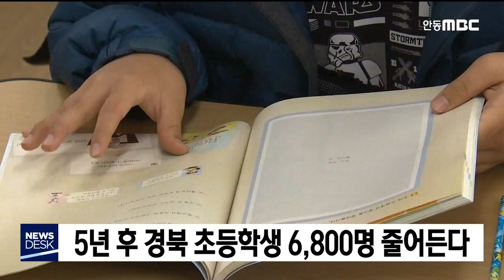5년 후 경북 초등학생 6,800명 줄어든다 / 안동MBC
2019/11/07 11:37:47    작성자 : 이규설

앞으로 5년간 초등학생 숫자는 급격히 줄어들고
중학생 숫자는 늘어나는 것으로 나타났습니다.
◀ＥＮＤ▶

경북교육청 자료를 보면
저출산의 영향으로 도내 초등학생 숫자는
올해 13만 2천여 명에서
2024년 12만 5천여 명으로 6천여 명이
줄어들 것으로 전망됩니다.

반면 중학생은 올해 6만 천여 명에서
2024년 6만 4천여 명으로
2천여 명 증가할 것으로 예상되는데
이는 2007년 황금돼지띠 해에
출생자가 많았기 때문입니다.